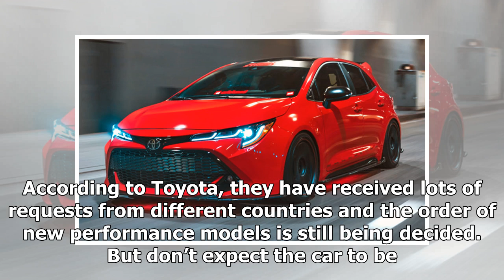Toyota might bring in a high-performance Corolla TRD | k production channel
- Sporty design may get an engine to match - Possible 2020 launch Toyota recently unveiled the all-new Corolla and we must say it looks fantastic. It might have...